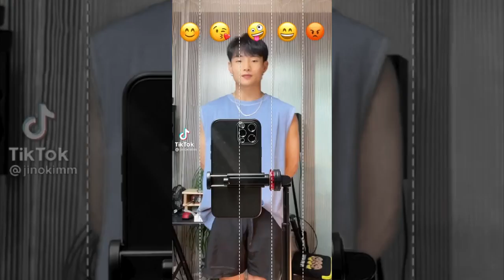TikTok Emoji Imitation Challenge | Musically LIKE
This video is an interesting example of how to combine hobby and Musically ( Musical.ly ), hundreds of people can look Musically Like (  Musical.ly Like) and having an interesting hobby, she can spread himself in the open spaces and have her My Musically ( My Musical.ly )